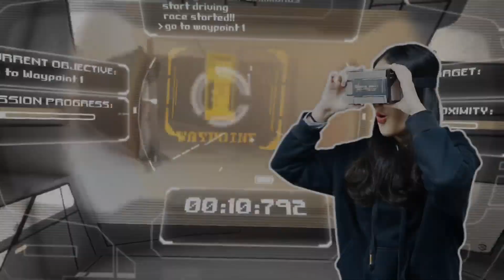Adventure Armor Introduction - Excited VR RACING CAR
New start-up to invent handhold VR RACING CAR, named as Adventure Armor. Just your phone and a small table, you can fell a jungle adventure.